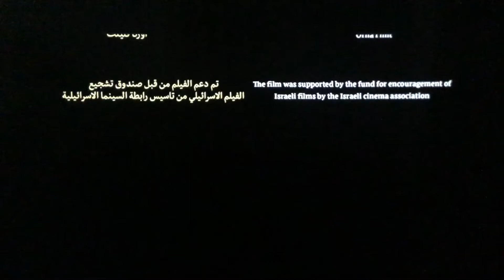2-Team Productions (2004) LTD/United King Films/Rotor Film/Netflix (2016)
Taken at the end of a Netflix film of “Sand Storm” (2016)